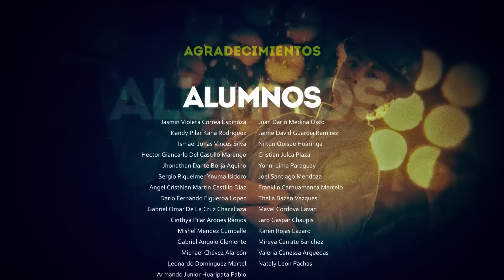Rap Senatino (Versión Completa)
¡El futuro está en nuestras manos!